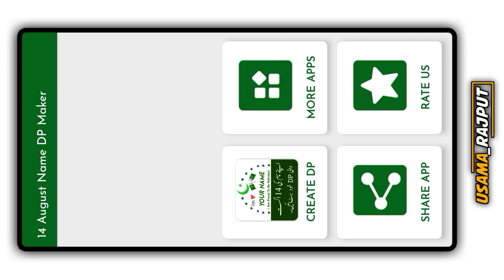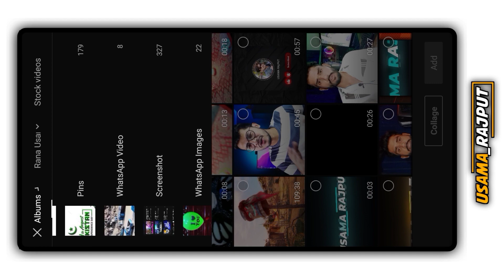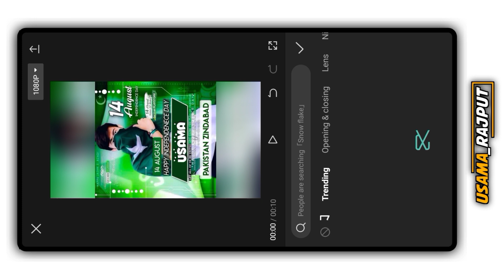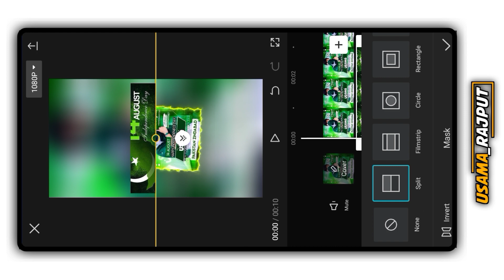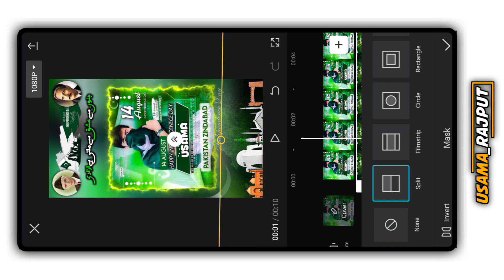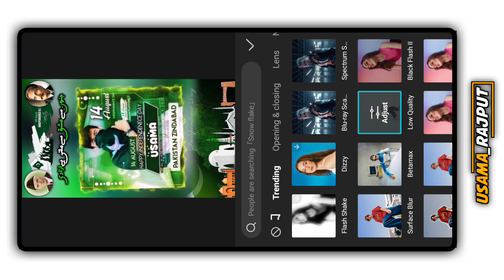14 August Name Art Video Editing | CapCut 14 August Video Editing | Usama Rajput.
14 August Name Art Video Editing | CapCut 14 August Video Editing | Usama Rajput.

name Art editing
14 August video editing
TikTok Trending status editing
new trending status editing
new trend
viral video editing
happy independent Day video editing
capcut tutorial